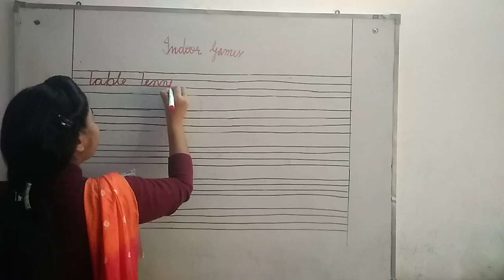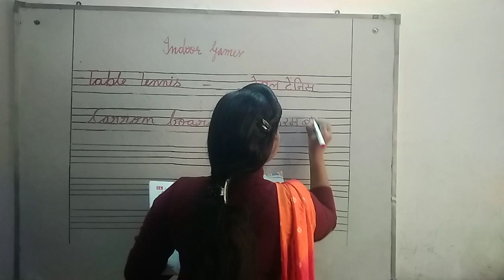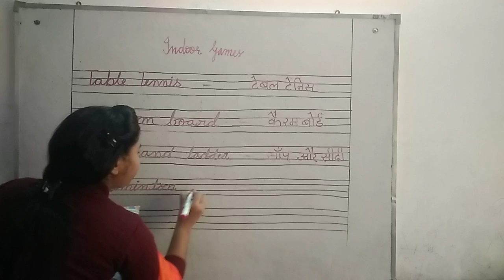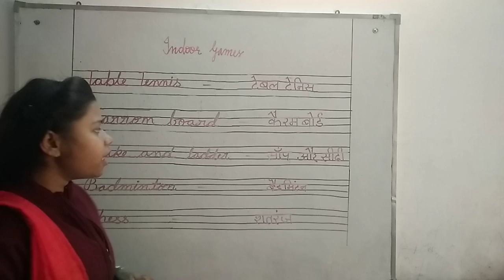UKG | EVS | Indoor Games